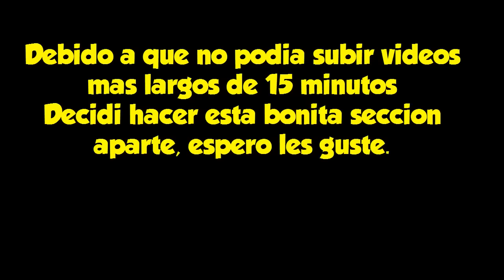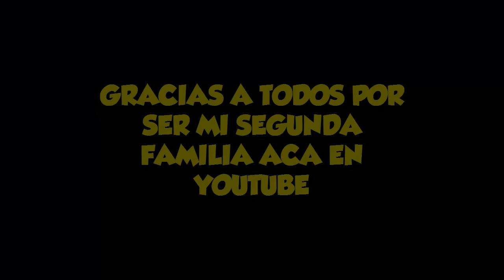Especial 300 mil subs parte 2 - Felicitaciones ZukiZTruKiZ de LPE , TEMC y Subs :3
Aca estan los bonitos audios que me enviaron mis amigos :3